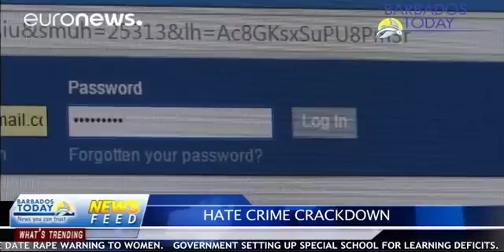BARBADOS TODAY MORNING UPDATE - August 22, 2017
Police issue date rape warning to women.
Government setting up special school for learning deficits...see more in our Morning Update